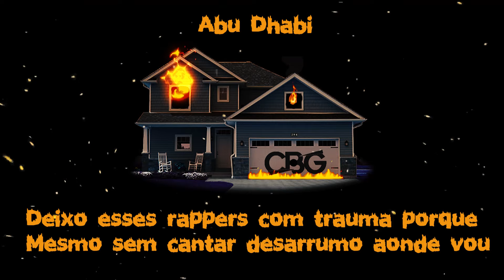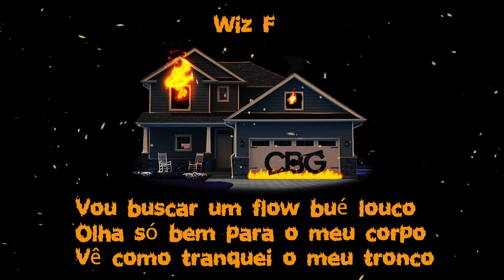5 - Alma [Lyrics]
Ao Decorrer da semana estará disponível nas restantes plataformas digitais